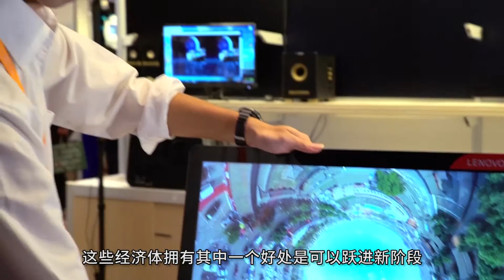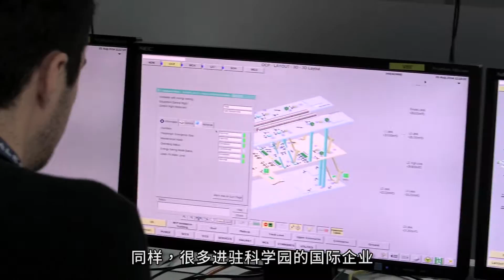「一带一路」与科技接轨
蒲禄祺先生认为在科技范畴上，香港是「一带一路的超级联系人」。他亦表示随着初创公司、培育阶段的单位及企业开展他们在邻近地区的业务，香港的创新科技平台得到相应发展。
上集访问：「一带一路」沿线国家借镜香港的不同界别的案例

相关网址：
香港贸易发展局